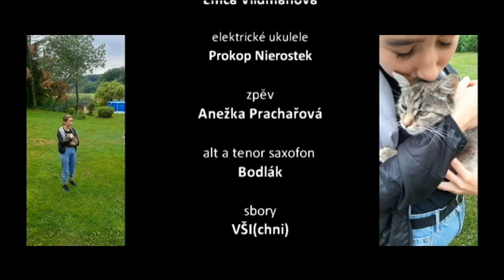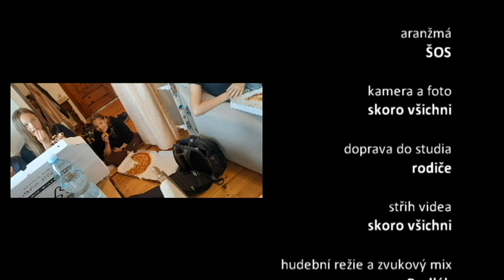Už nemusíš se bát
ŠOS
Školní orchestr a sbor Základní školy Bodláka a Pampelišky, o.p.s.
hudba: ŠOS
text: Anežka Rosická, Anežka Prachařová
hudební aranžmá: ŠOS
kamera, foto a střih videa: skoro všichni ze ŠOS
hudební režie a zvukový mix: Bodlák

Natočeno ve studiu U Bodláka Na zelené louce ve dnech 22. a 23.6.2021